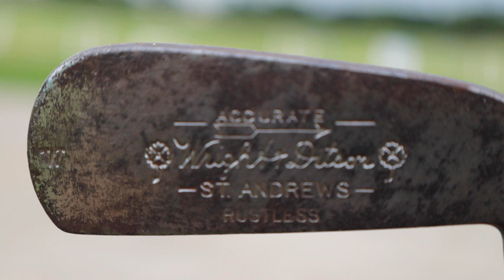The WORLDS Thinest Putter? | Crazy Ending**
GOOD GOOD Is KILLING IT!!! We Just dropped our summer apparel and it is unreal. New Black And White Labor Day apparel is coming SOON!!! A lot is sold out so go grab some now before it's all gone!
I also made a hole in one and it was insane thanks for all the love on it!!